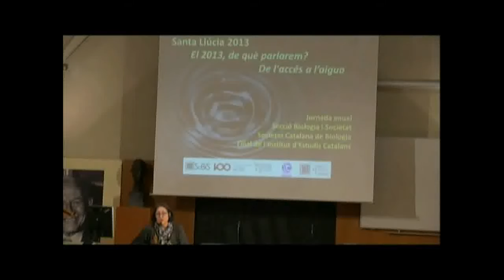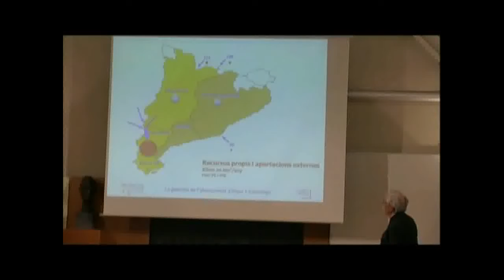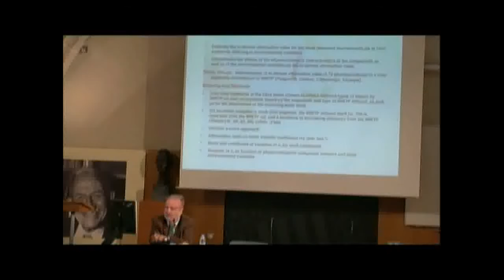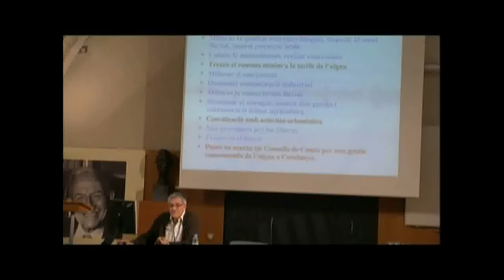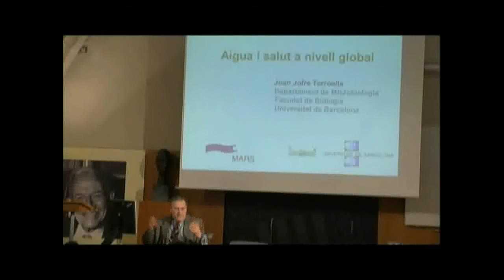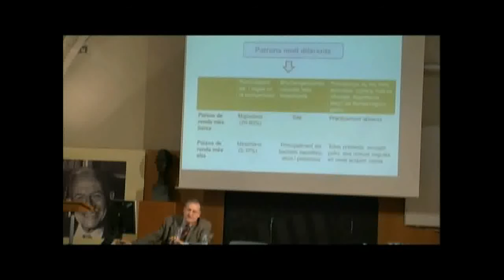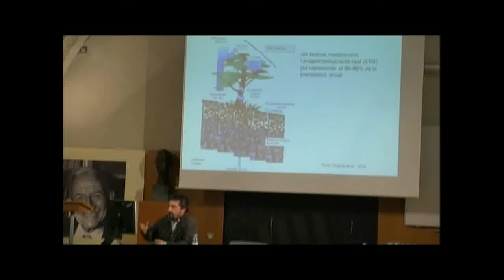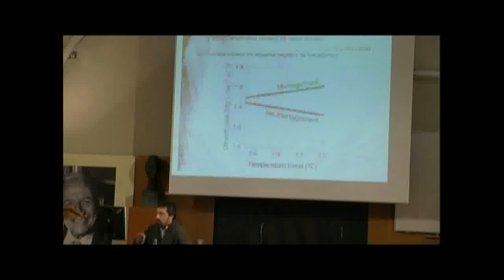Jornades de Santa Llúcia: «El 2013, de què parlarem? De l'aigua»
Diversos experts van pronunciar conferències al voltant de l'aigua, atès que 2013 va ser declarat l'Any Internacional de la Cooperació en l'Esfera de l'Aigua per l'Assemblea General de les Nacions Unides. Es van abordar qüestions com l'ús sostenible de l'aigua, l'aigua i la salut o la percepció sobre l'aigua en l'opinió pública amb l'objectiu d'apropar el coneixement científic actualitzat als periodistes. L'acte va tenir lloc a l'IEC el 12 de març de 2013 i l'organització va ser a càrrec de la Societat Catalana de Biologia.